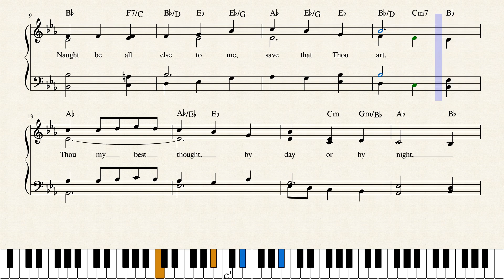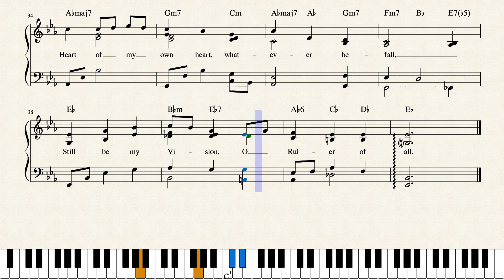Be Thou My Vision